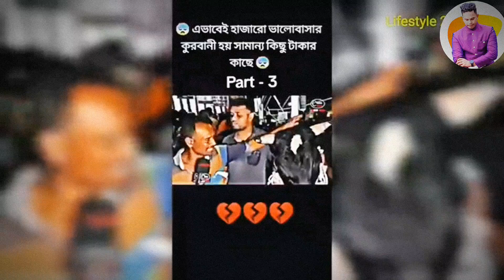DJ গরুর হাট remix VLOG 45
.my YouTube chanel :tareqshowoffvlog
➡️my Facebook name:ta r eq

bangladesh pepole vlog
my Facebook page follow me everyone thanks ❤️❤️❤️
respect for YouTube team ❤️❤️❤️